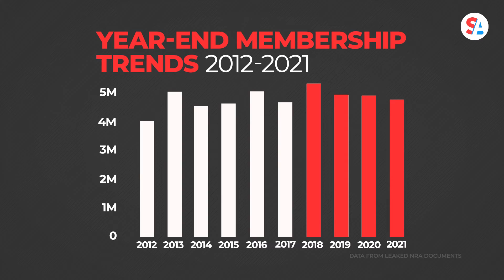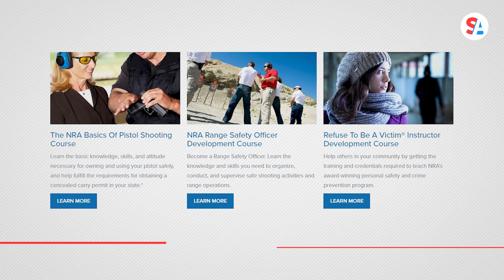NRA influence could decay as financial challenges compound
Three days after a school shooting in Uvalde, Texas left 21 dead, attendance was down at the National Rifle Association convention in Houston, Texas. The expected number of attendees was 55,000, according to organizers before the event. The last time the NRA annual convention was held in Texas, 86,000 people reportedly attended.

The organization is also seeing a decline in membership, which came to light in an internal document obtained by The Reload. According to the report, the NRA had fewer than 4,750,000 members in 2021 and more than 5,000,000 in 2018. The steady decline in membership correlates with the decrease in revenue. According to CBS, revenue was down 23 percent between 2016 and 2020.